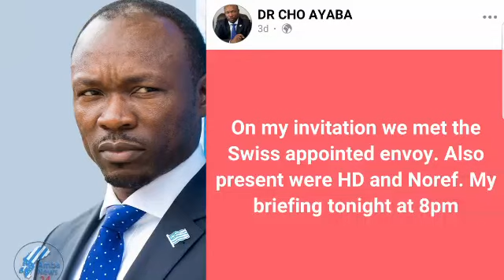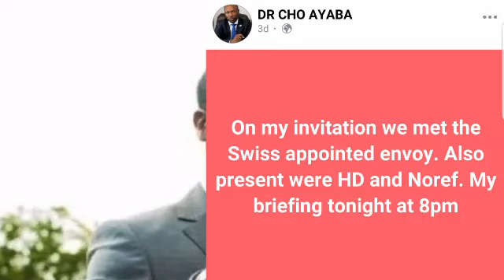⚠️Breaking News - Swiss mediation: Ambazonian secessionists want to negotiate.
Swiss mediation: Ambazonian secessionists want to negotiate